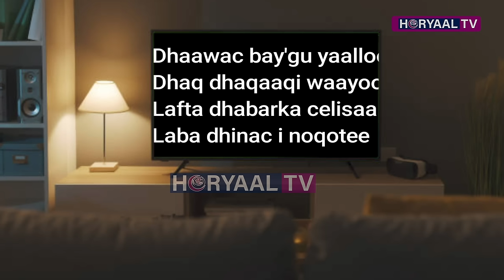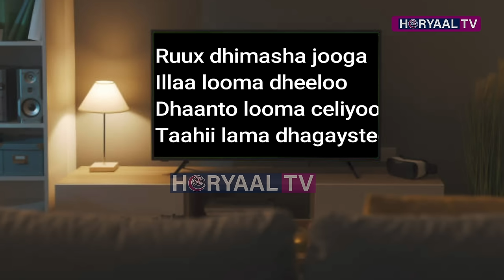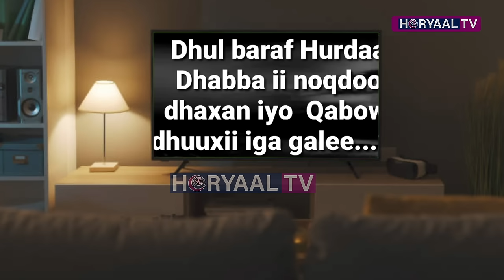Heeso ilaahay Aqbalay oo Horyaal Tv Soo Bandhigay